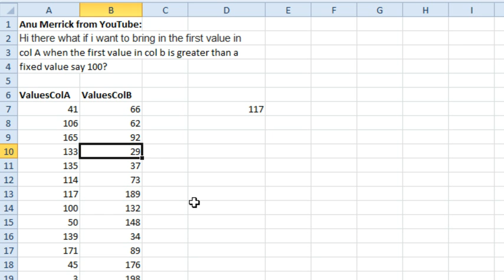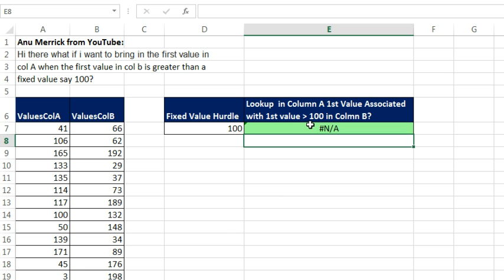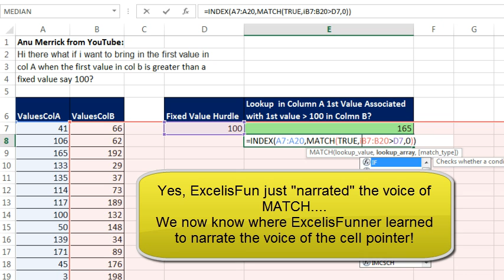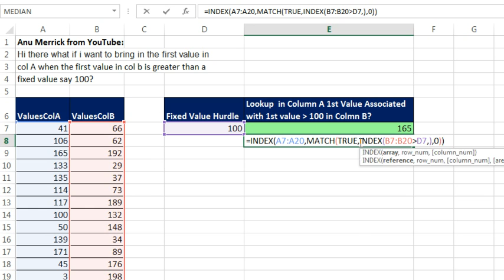Excel - Dueling Excel - Find First Over 100 Duel 150 - Episode 1855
Microsoft Excel Tutorial: Dueling Excel - Find First Over 100 Duel 150.

Welcome to another exciting episode of Dueling Excel! In this episode, Bill Jelen from MrExcel and Mike Girvin from Excel Is Fun will be tackling a challenging problem - finding the first value over 100 in a column and returning the corresponding value from another column. This may seem like a simple task, but as Bill and Mike will show you, it can be quite tricky.

Bill and Mike will be using their expertise in Excel to come up with different solutions to this problem. Bill will share his initial attempts, where he came up with 39 solutions but none of them worked. He will then demonstrate his final solution, which involves using the IF and MIN functions to find the first value over 100 and return the corresponding value from another column. While this solution works, Bill will also mention that it would be nice if there was a way to do this using the VLOOKUP function.

Mike will then share his solution, which involves using the INDEX and MATCH functions. He will explain how he uses the INDEX function to create an array of values and then uses the MATCH function to find the first TRUE value in that array. This solution is elegant and beautiful, as Bill puts it, and it also avoids the use of Control + Shift + Enter. Mike will also show a clever trick where he uses the INDEX function with a blank row to avoid having to use Control + Shift + Enter.

So, whether you're a beginner or an advanced Excel user, this episode of Dueling Excel will have something for everyone. Bill and Mike will show you different approaches to solving a seemingly simple problem, and you'll learn some useful tips and tricks along the way. So sit back, relax, and enjoy this exciting episode of Dueling Excel.

Table of Contents:
(00:00) Find first over 100 in Excel
(00:14) Multiple failed attempts
(00:24) Solution using IF and MIN functions
(01:35) Solution using INDEX and MATCH functions
(02:46) Elegant and beautiful formula
(06:24) Clicking Like really helps the algorithm

This video answers these common search terms:
Excel array calculation
Excel array formula
Excel array operation
Excel column A
Excel column B
Excel Ctrl+Shift+Enter
Excel IF function
Excel INDEX function
Excel MATCH function
Excel MIN function
Excel row number
Excel VLOOKUP greater than 100

Look through the numbers in column B. When you find the first number greater than a hurdle value of 100, return the number from the corresponding value in column A. This Dueling Excel episodes offers tricks with INDEX, MIN, and MATCH.